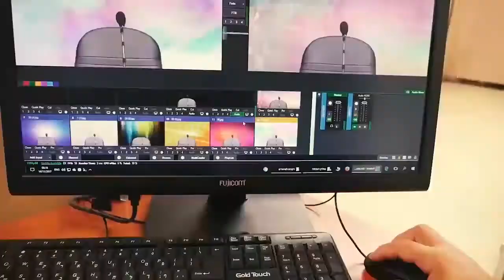פרשת תולדות: המרדף - הרב הרצל חודר HD